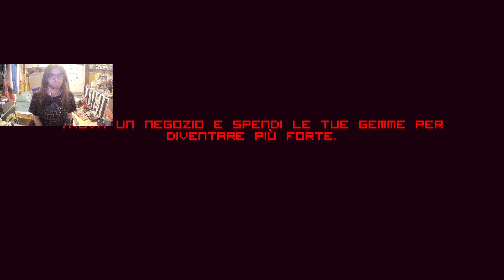IL LUMINOSO - Hell is Other Demons - #03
non è una divinità